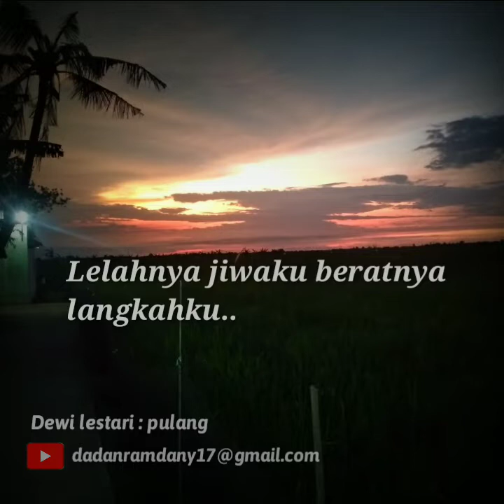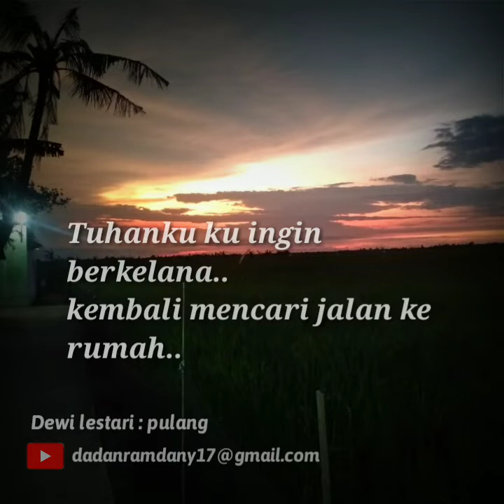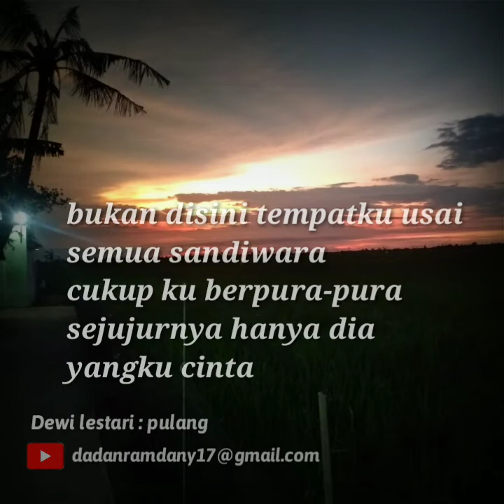Dewi lestari: pulang (lyrik)